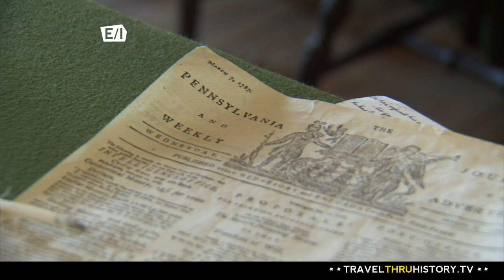Independence Hall - Philadelphia, PA - Travel Thru History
A visit to Independence Hall in Philadelphia, the birthplace of American democracy and the Declaration of Independence.

For more information on Independence Hall or a trip to Philadelphia